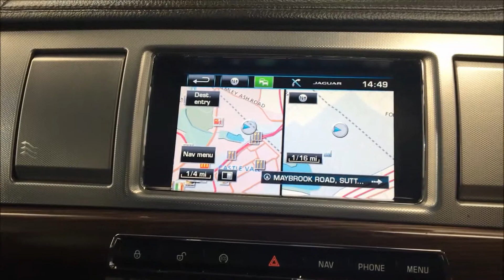2013 JAGUAR XF,2.2 D SE BUSINESS 4d AUTO 163 BHP